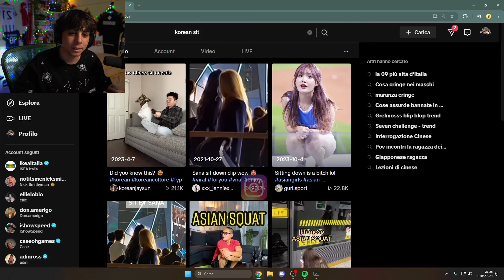Manuuxo mostra i piedi e spiega come non sedersi